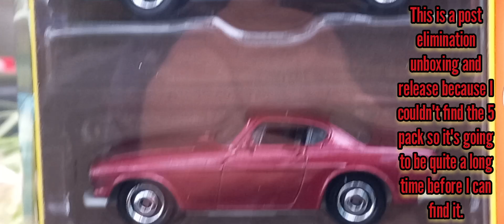Post elimination unboxing and release - Matchbox highway speeders giftpack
You guys wanted a matchbox 5pk to be released and I delivered a video! The first post elimination matchbox Five pack unboxing and release on this channel before the next one when it arrives.

0:00 - 0:23 Introduction and unboxing

0:23 - 0:36 Subaru Impreza WRX STI Polizei

0:37 - 0:46 Volvo P1800

0:47 - 0:57 Ford GT40 MKI

0:58 - 1:09 Dodge Challenger SRT8

1:10 - 1:20 Jaguar XK140 Roadster

1:21 - 1:35 Final scenes released out of the card

1:35 - 2:45 Outro and subscribe

2:46 - 2:53 Video ending scene

Music recorded and shared on this video were done by the Groovepad music beat maker on Google Play store on android before addition to the video. (see far below for more information and links) -

Video assembly and sounds - Video.guru

Engine noises -
Voice recorder and effects

Equipment- Samsung Quasicam 24MP and panoramic.

Previous -

Another one from Matchbox, this time from the Skybusters series -

⚠ Motion sickness risk due to moving scene ⚠
⚠ Epilepsy risk ⚠

All rights reserved from the video and the music via permission in respect of the teams behind Padmaster and the Easybrain Groovepad Team and Padmaster.Any actions of plagiarism, abuse, use for acts of defamation against my channel and any false claims for personal gain will be disputed and will lead to a counterstrike.

Any messages on the comment sections which causes a high risk or insults that will potentially threaten my channel will be removed7 immediately. Be kind on the comment section below.

If you want to see more information regarding the rights and terms, click the link below -

Music packs used on Padmaster -

Progressive Trance Pack (premium) - Deck B